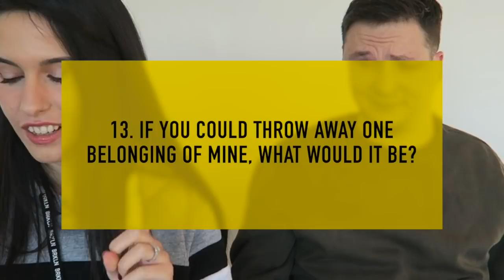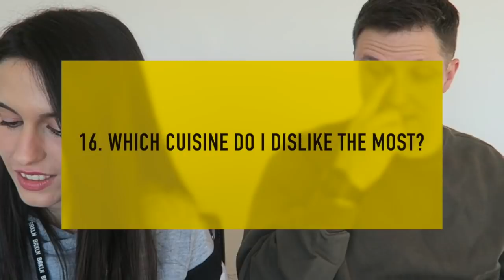HUSBAND TAG - Italian American Couple